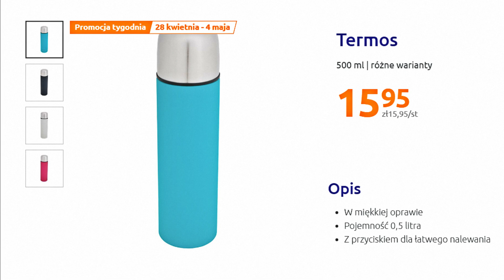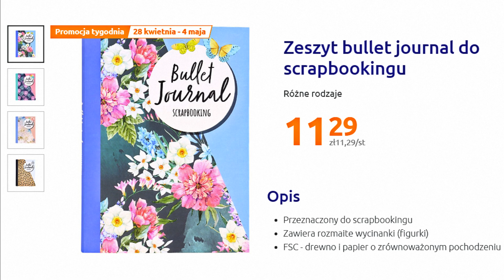Action Gazetka Promocyjna Od 28 kwietnia - 4 maja | Promocje Tygodnia – Niskie Ceny | Duży Uśmiech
Action Oferta Od 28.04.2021 Do 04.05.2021 W ofercie tej na pewno znajdziemy wiele fajnych ofert przystępnych cen mnóstwo promocji oraz wiele ciekawych propozycji myślę że warto i również zaglądnąć do tej oferty Co dokładnie znalazło się tym razem? z pewnością dowiemy się oglądając niniejszy film